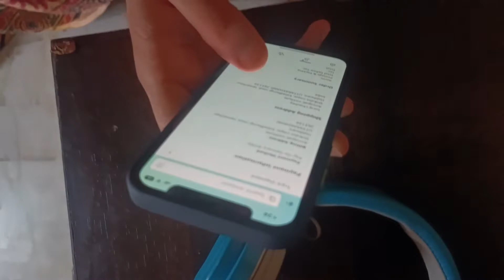night view hostel 🥰 hostel Vlog day 6🔥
night view hostel 🥰
hostel Vlog day 6 🔥

hosteler vlog

Thenku for wotching 🙏♥️♥️